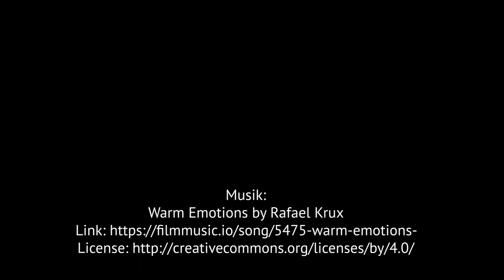Kurz erklärt: Was machte Leibniz in Wolfenbüttel?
Nun gut, der Leibnizkeks kommt nicht aus Wolfenbüttel, aber Gottfried Wilhelm Leibniz hat hier als Leiter der Herzog August Bibliothek etwas wichtiges erfunden. Was das war, verraten wir im Video!

Hier dreht sich alles um Freizeit und Tourismus in und um Wolfenbüttel. Wenn du dich für Fachwerk, Sehenswürdigkeiten und Gastlichkeit interessierst, bist du hier genau richtig. Jeden Freitag stellen wir dir in kurzen Clips unsere Lessingstadt vor.

Du willst die Museen der Stadt Wolfenbüttel entdecken? Schau sie dir hier an: